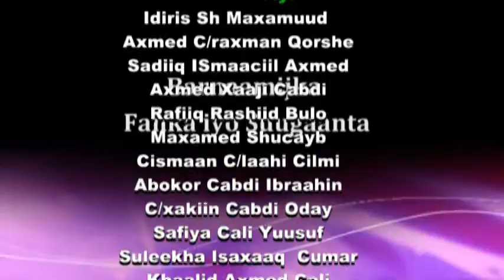Waraysi Xiiso Badan & Heeso Macaan Caabi Mire Dacar Q 2AAD SLNTV 2016